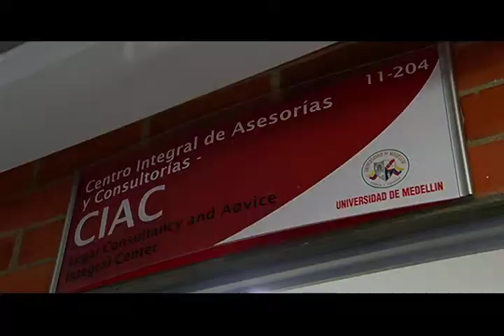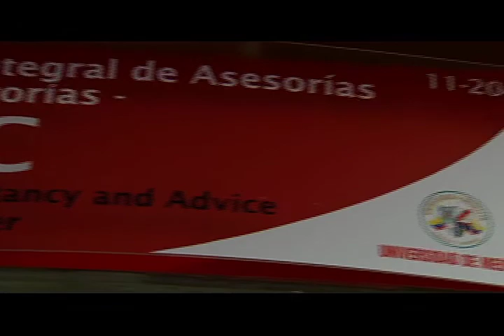El Info: CIAC